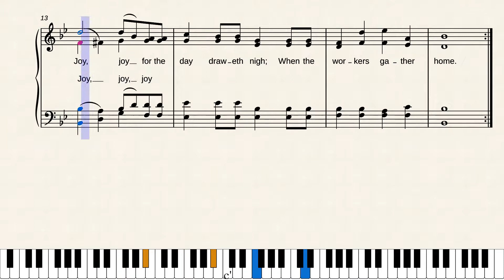Joy By and By by Franklin Edson Belden